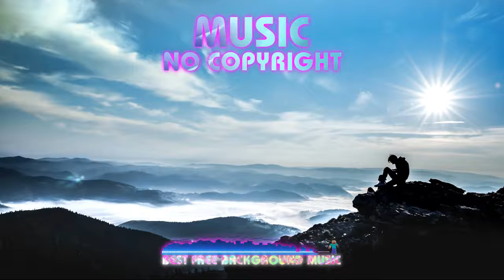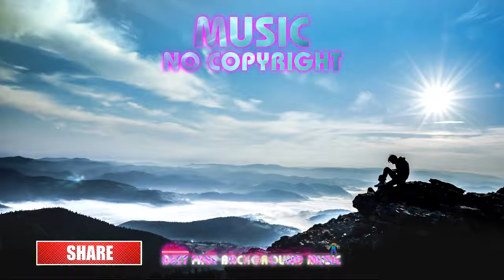Mountain - JVNA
Artist: JVNA | Track: Mountain
Genre: SoundTrack | Mood: Dramatic | 📷 : Larisa Birta@larisabirta

🙏  It's great to read your comment..We hope to make your days more beautiful with the music we share  ✨Hope the group is known and joined by many people 💗